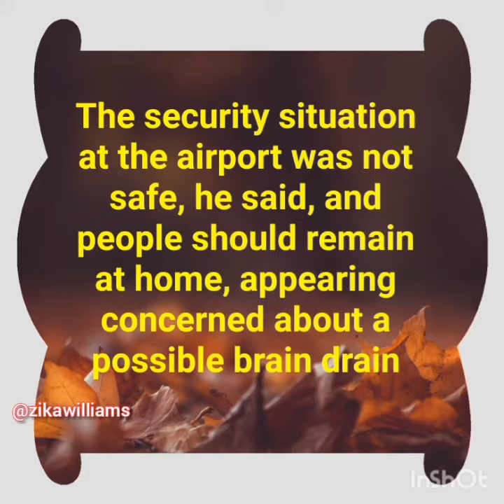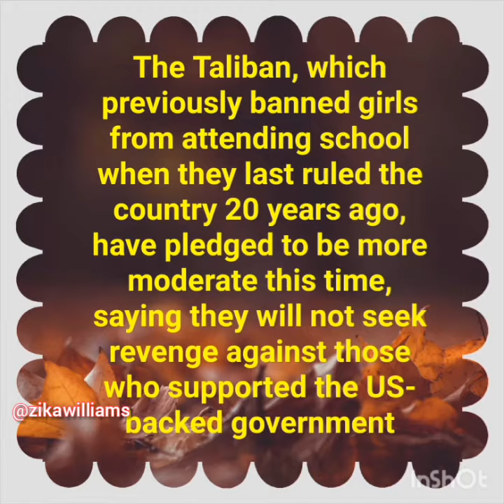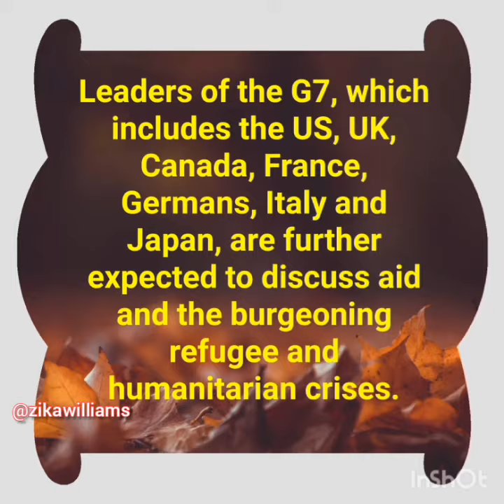Talibans Bans Afghans from going to Airport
The group held a briefing in which Zabuhullah Mujahid said that Afghans should no longer try to go to the airport or leave the country.
Talibans takeover
Afghan unrest
Talibans grouo
Talibans group on Afghan
Taliban bans Afghan from.leaving the country
Talibans supremacy on Afghan
Talibans news today
Talibans news update
Talibans latest news